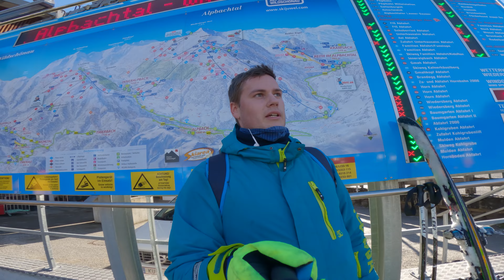Mit der FPV DROHNE in den ALPEN unterwegs! 💥| Skiurlaub 2022 | Vlog | Riderzchaos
Hallo, freut mich, dass du dieses Video gefunden hast. Ich habe es tatsächlich geschafft endlich den 2. Teil des Skiurlaubs fertig zu machen. Beim letzten Mal habt ihr ja schon einen kleinen Trailer gesehen. Ich bin sehr gespannt was ihr nun vom Endresultat haltet, schreibt es mir gern in die Kommentare. Abseits der Drohnenaction waren wir auch noch einen Tag ski fahren, also bleibt bis zum Ende dran!

Vor allem an:
-Johann Schneider
-Stefan Pelzer
-(hier könnte dein Name stehen)

Schau doch mal rein!

Technikkram:
Kamera: Sony Alpha SLT-A55V
Actionkamera: GoPro Hero 5, 7, 11 Black
Mikrofon: Apple Iphone 7, Apple Iphone 11 , AGPTEK Lavalier Mikrofon
Stativ: B.I.G. TP-1200
Du willst noch mehr wissen? Frag mich in den Kommentaren!